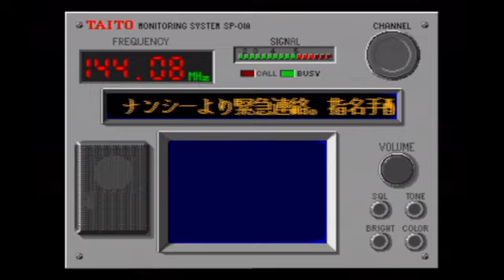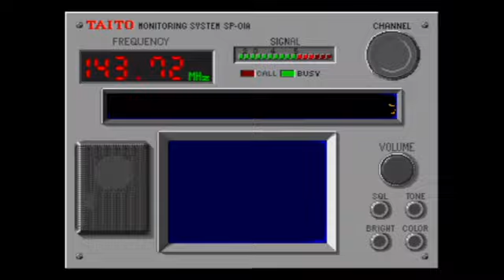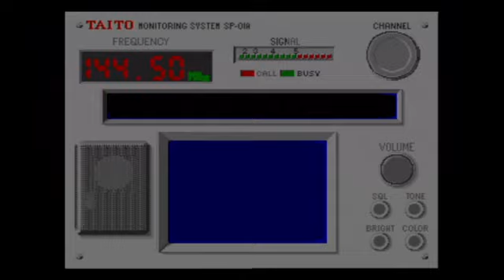チェイスH.Q. 2022 01 25 23 05 20